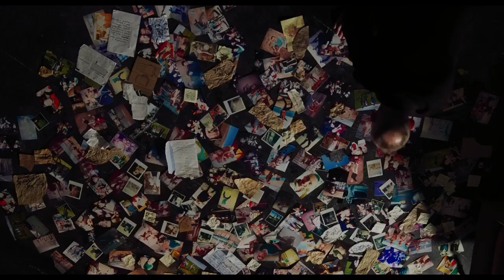Trainspotting 2 x Douglas Dare